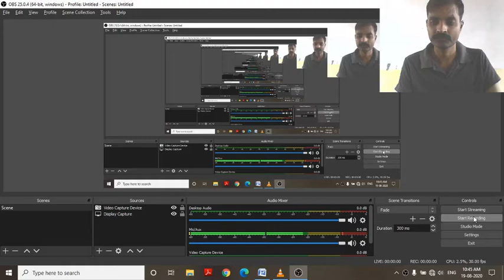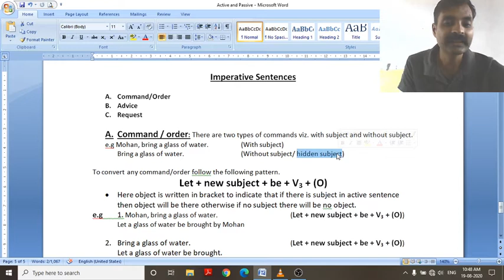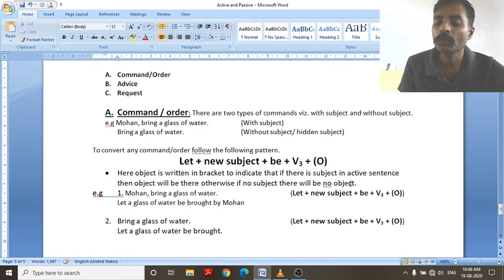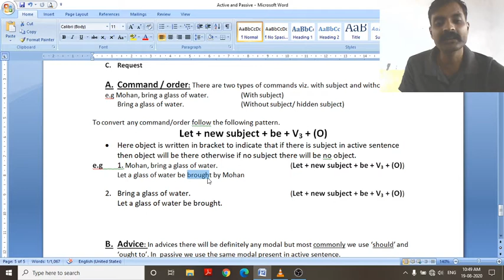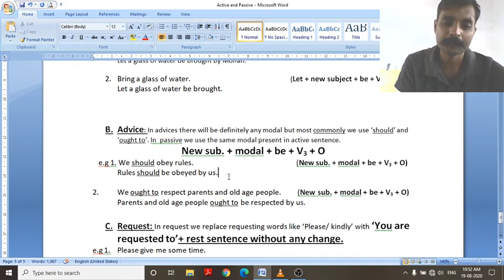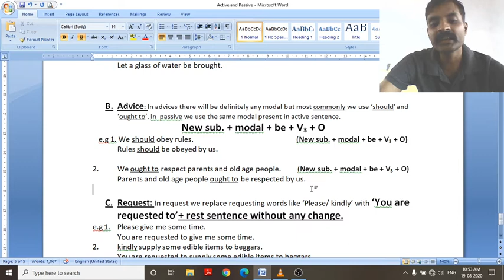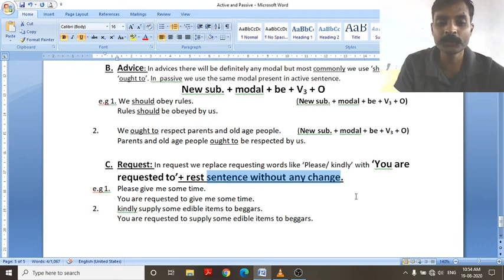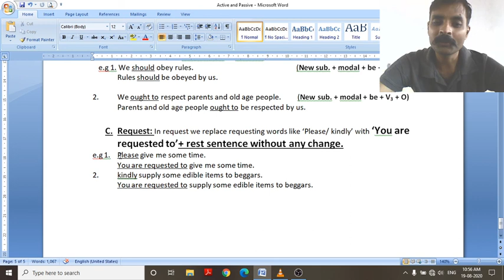active passive III part 19 aug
active passive Imperative sentences